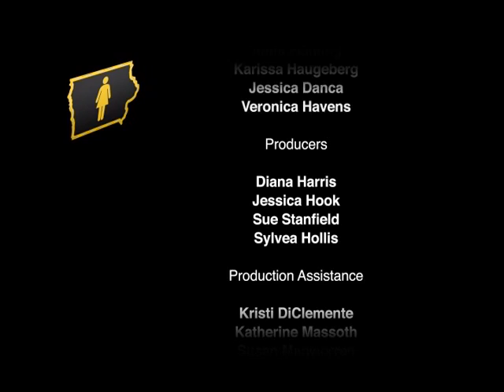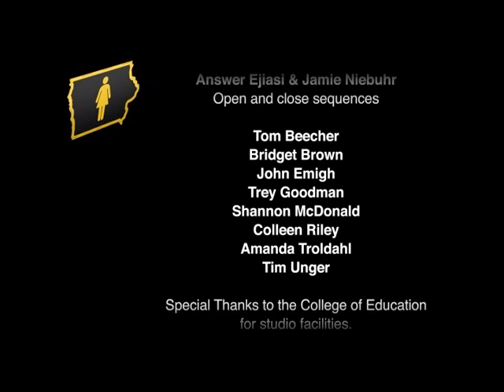Women at Iowa | Mary Mascher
Veronica Havens interviews Mary Mascher, Iowa State Representative.

Women at Iowa documents the history and experiences of women at the University of Iowa.

From the third season of Women at Iowa. Recorded December 5, 2010.